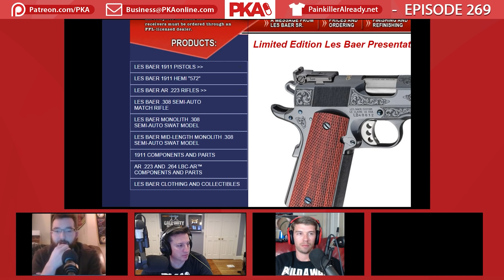FPSRussia on Flamethrowers and Antique Guns | PKA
• Painkiller Already Clips from PKA 275 w/ Chris Stuckmann Batman vs Superman Flop?, Katt Williams Fight, Hulk Hogan

         The PKA Clips YouTube channel is working to capture iconic highlights from PKA Podcast's new episodes every Saturday, as well as past episodes during the weekdays, so that new and old fans can enjoy different bits from the show over time and see how it has evolved into the podcast today.

• New Episode Clips Uploaded During the Weekend
• Old Episode Clips, PKA Plays Gameplay & Other Bits Uploaded During the Weekdays